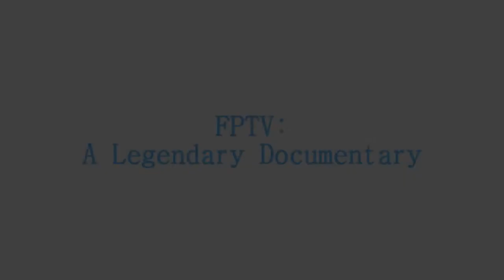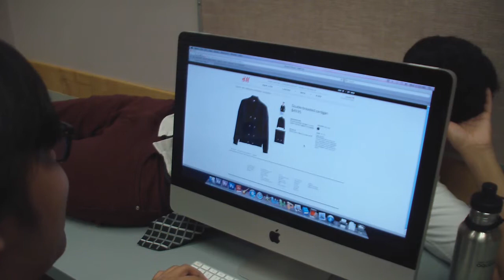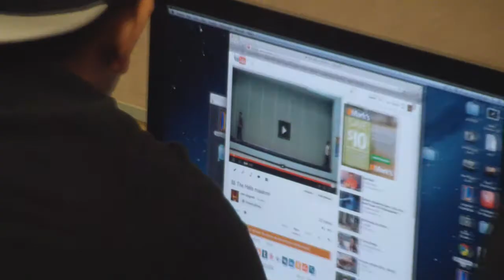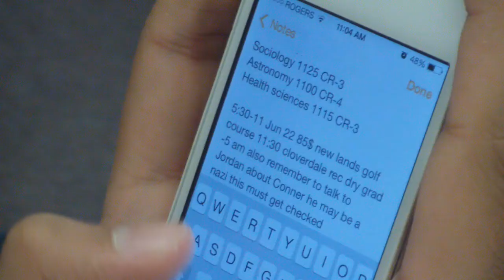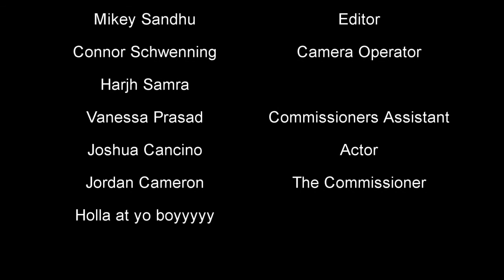FPTV: A Legendary Documentary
Boundaries will be pushed within this live documentary. We will finally find out whats going on within the Fleetwood Park Film Team's Headquarters